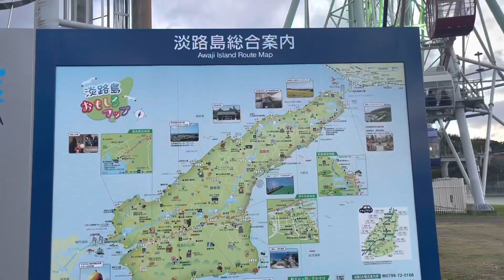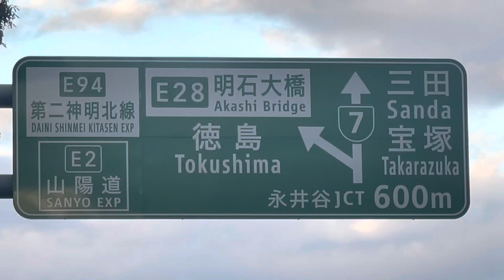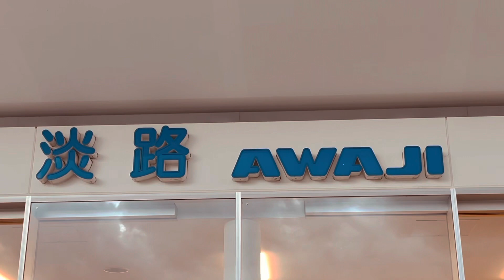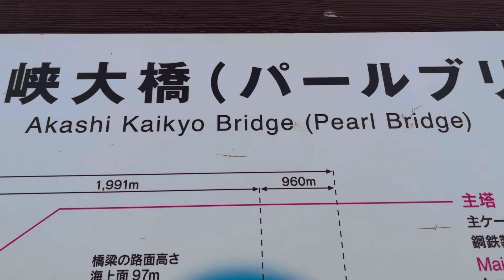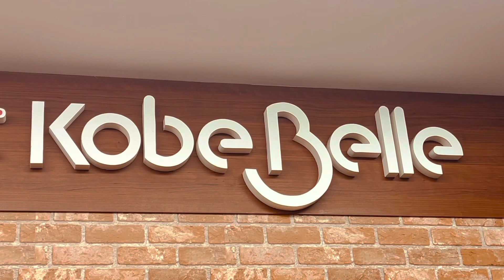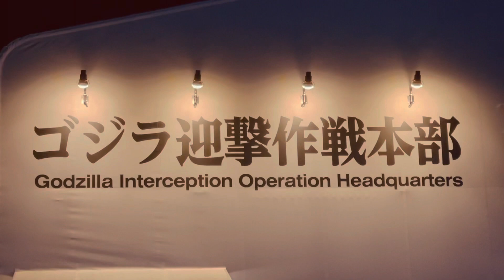World-Class Longest Pearl Bridge in Japan(Akashi Kaikyo Bridge)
Akashi Kaikyo Bridge is the World-Class Longest Bridge in Japan that connects the City of Kobe to Awaji Island with 1,500 meters wide 3,911 meters long and 12,831 ft. High. Construction started in 1988 completed 1998 with the budget of US$3.6 Billion for construction with around 2 million workers 180,000 tons of Steel and 1.4 million cubic meters of concrete to complete the bridge. About 1400 ships daily pass the navigation in the world with around a thousand boats passing under it everyday and 25,000 cars passing everyday.